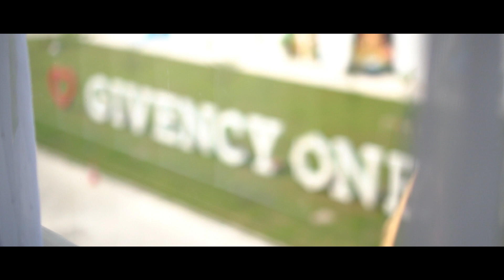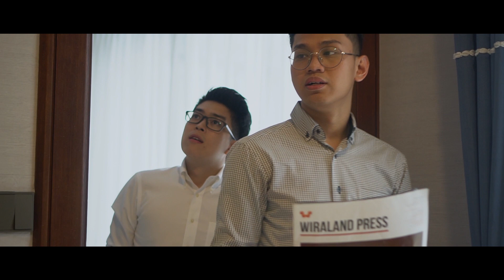Miniseries Temen Lama, Rumah Baru - Episode 02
Karen ternyata sudah pindah ke perumahan Givency One dan ia sekarang berprofesi sebagai seorang florist, James ternyata melihat promo “ Tukar Tambah Rumah Lama dengan Rumah Baru” di Instagram dan merasa tertarik dengan perumahan Givency One, apa yang terjadi? apakah mereka dapat bertemu kembali? dan apakah mereka masih bisa mengingat satu sama lain?